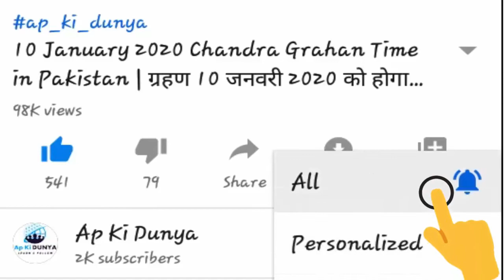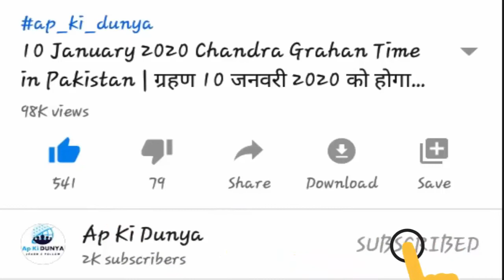Shafqat Mahmood Made a Big Announcement For The Students | Are Schools Going To Open on January 11Th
►Video URL★

► Social Engagement ★